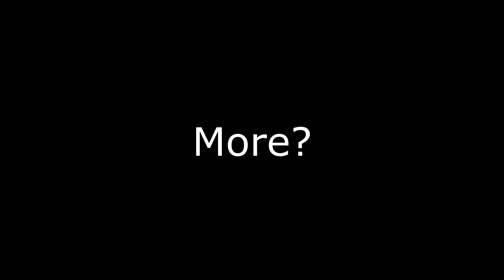"What Kind Of Rain Proctection Spell Is This?"